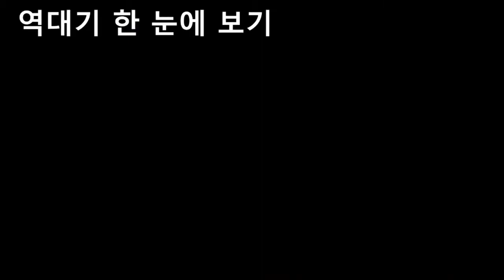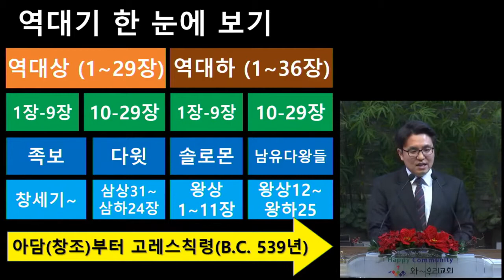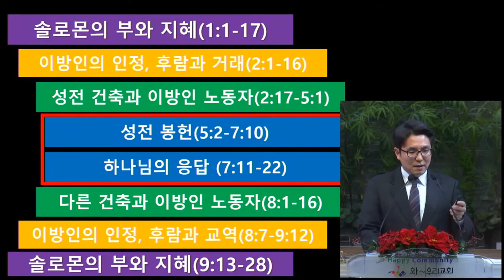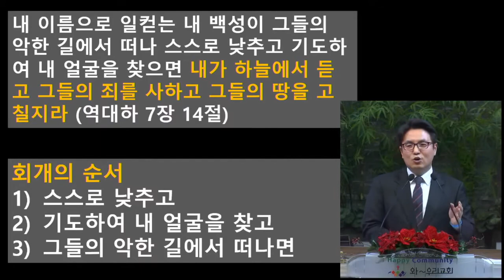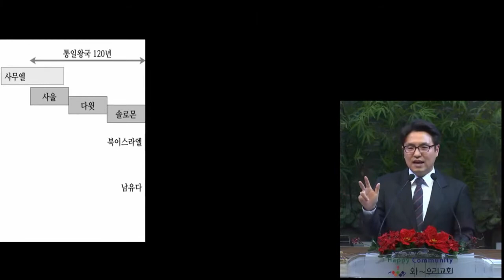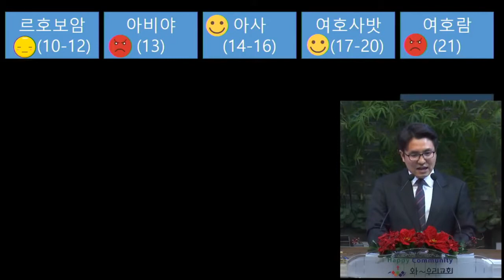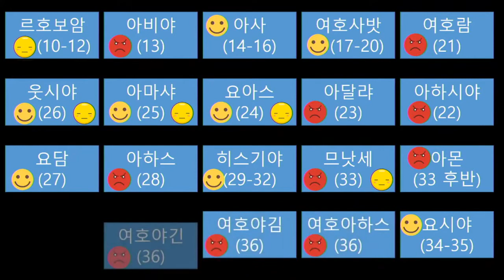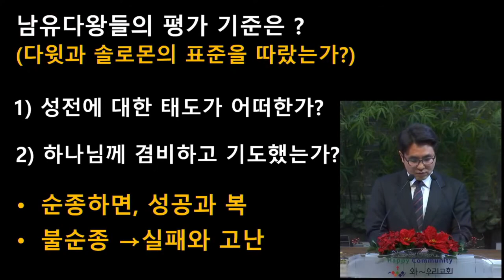2021.01.10 수요 예배 설교 [강지호 목사-여호와께 돌아가자(역대하 7장 14절)]